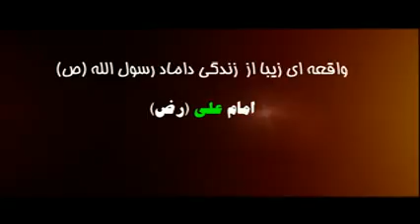استاد جلال الدین آخوند بهلکه صحبت های گلچین 0084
استاد جلال الدين آخوند بهلكه